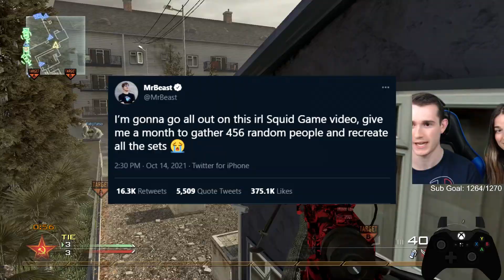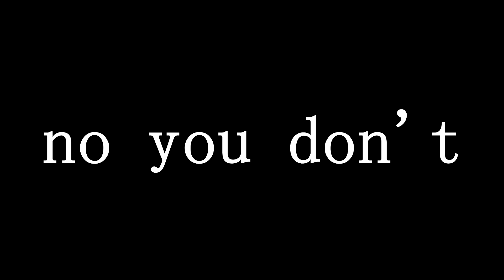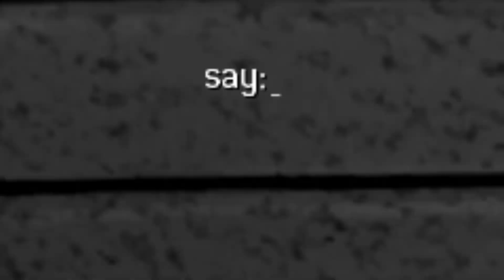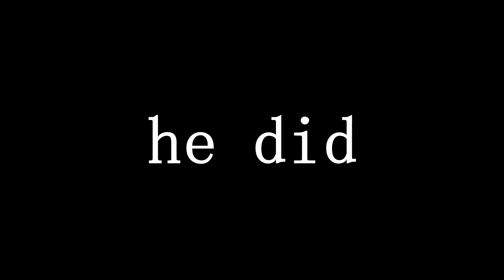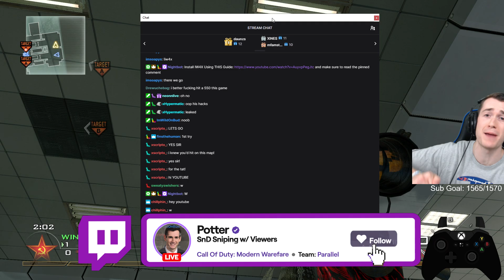If you play MW2, this is ILLEGAL!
I hope you guys enjoyed yet another iw4x trickshotting video, where we hit more mw2 trickshots than ever! This video features a triggering moment on highrise which you'll understand if you're an OG trickshotter. Thanks for the love and support on my videos and streams! Love you people!